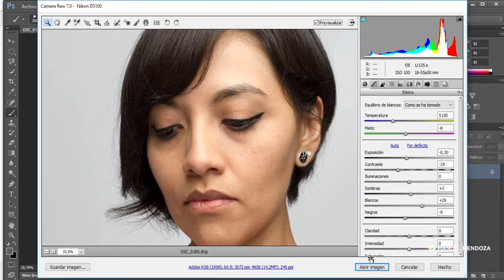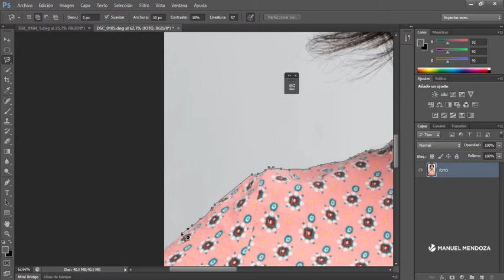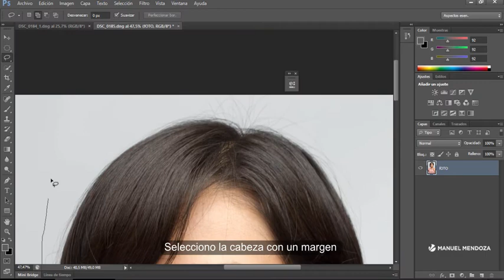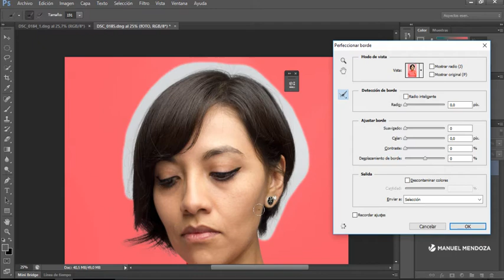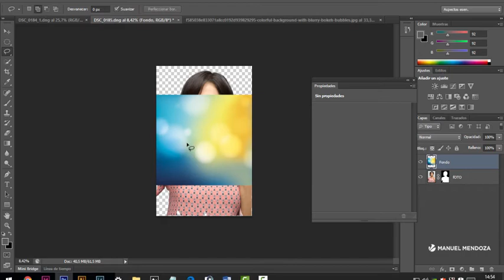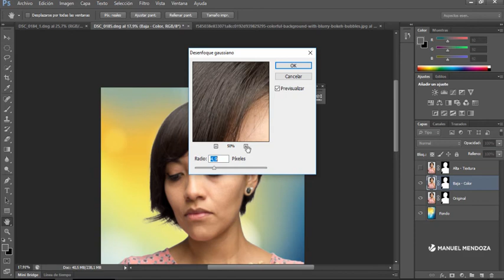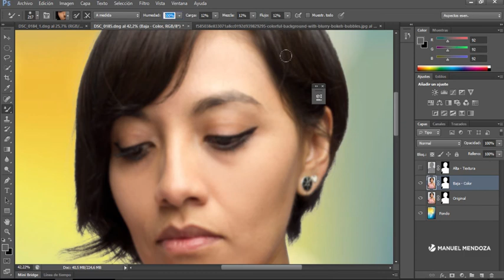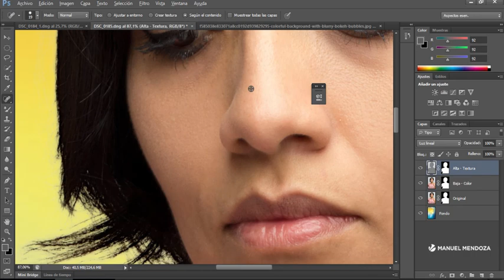Como recortar cabellos en photoshop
Fotografia: "Alumnos de Segundo Año . 2017. en Academia Argentina de Fotografia" AAF.

Tutorial sobre:
-Recorte de cabellos
-Herramientas de selección
-Separación de frecuencias
-Retoque
-Montaje de fotos.